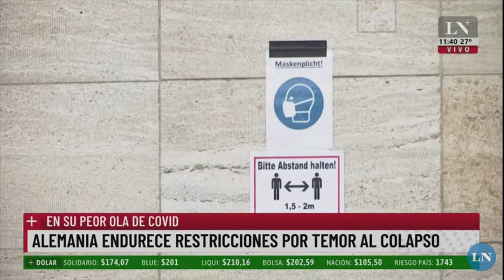Parlamento alemán pasa ley para frenar cuarta ola de la pandemia. Más restricciones cerca de navidad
En esta entrevista en vivo para C5N repasamos cómo está Alemania hoy, cuáles son las medidas que se han tomado y por qué. En vivo para LaNación+ desde la Puerta de Brandenburgo en Berlín, Alemania.